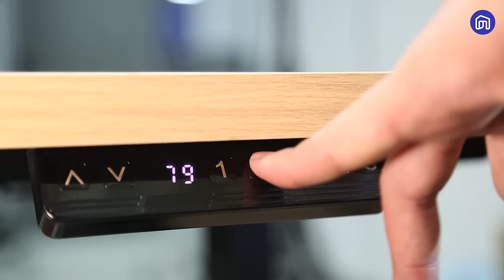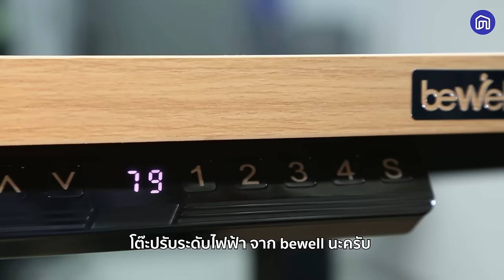DIY กล่องเก็บของลังไข่สุดคูล | พ่อบ้าน 5 ดาว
👱‍♂️วันนี้ในช่วง NocNoc พ่อบ้าน 5 ดาว!
ใครมีลังไข่เหลือใช้อยู่ที่บ้านอย่าเพิ่งทิ้ง! เพราะโครงสร้างของเขาสามารถเอามาทำเป็นกล่องเก็บของได้! จะเป็นยังไง ไปดูกันเลย
🙋ส่วนที่ใครอยากได้โต๊ะปรับระดับ Bewell แบบในคลิป ไว้ทำงานต่าง ๆ ก็ไปช้อปกันได้บน NocNoc เลย